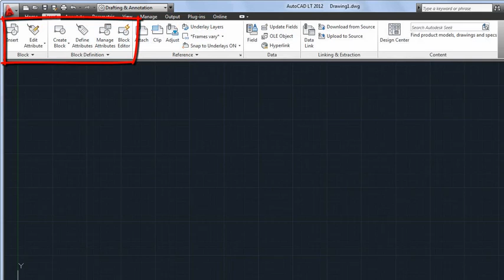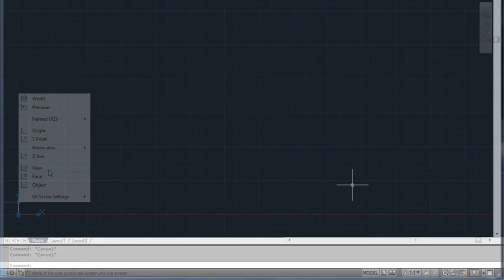AutoCAD LT 2012: Demo - User Interaction